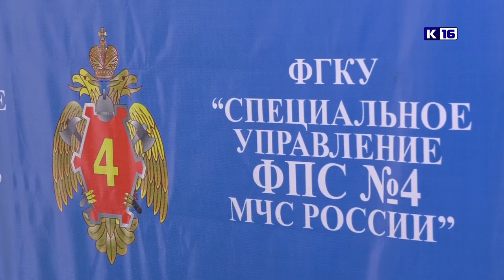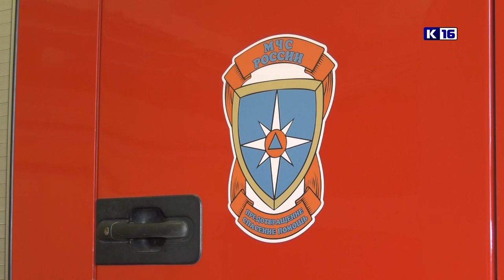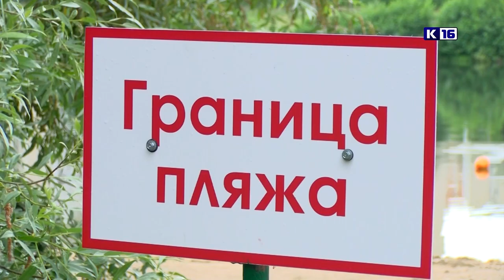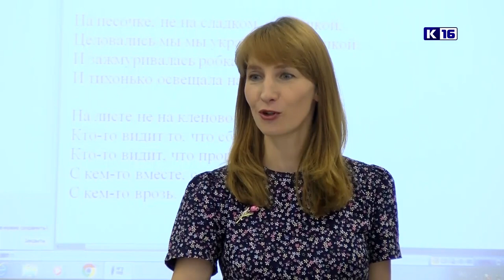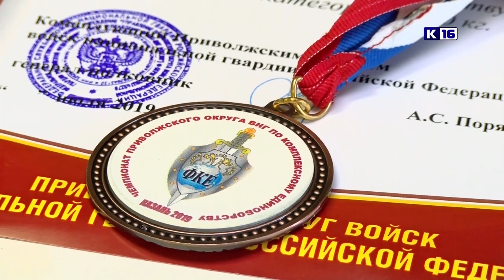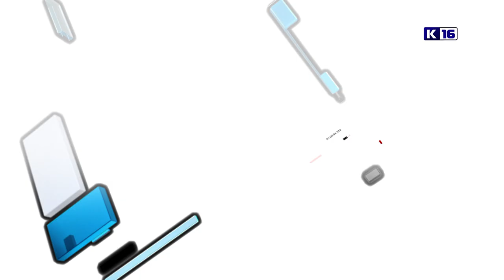Новости Сарова 07.08.2019